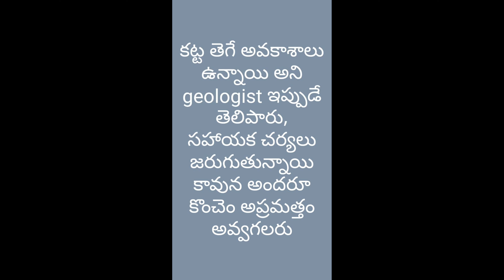రాయల చెరువు పరిస్థితి ఎలా వుందో చూడండి by gokula sanjay talks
ప్రస్తుత రాయల చెరువు పరిస్థితి ఏమౌతోందో అర్ధం కావడంలేదురాయలచెరువు rayalacheruvuwater presentsituationroyalcheruvu tv9 gokulasanjaytalks Tirupatiupdates rain రాయల చెరువుకి ఎటువంటి ఆపద లేకుండా అన్ని రకాలుగా ప్రయత్నిస్తున్న అధికారులు